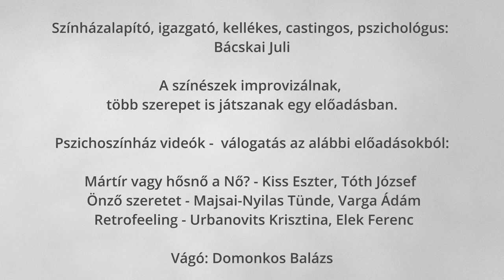Videóklipp a Pszichoszínház előadásaiból.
Profi színészek improvizálnak 3 előadás több szerepében. Mártír vagy hős nő? Önző szeretet, Retrofeeling Vágó: Balázs DomonkosSzínészek improvizálnak. író- színre álmodó a pszichológus
Kiss Eszter Tóth József Majsai-Nyilas Tünde Varga Ádám Urbanovits Krisztina Elek Ferenc. Pszichológus Bácskai Juli. 24. évad!